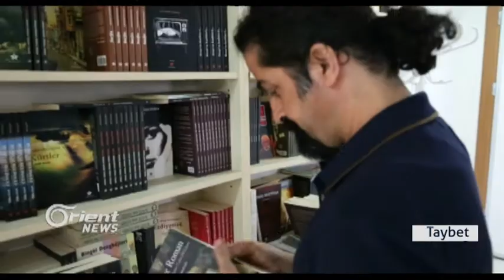Seywan Seydiyan ji Mihabadê ta Amedê hunera xwe belav dike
Peykersazê Kurd  Seywan Seydiyan ji rojhilatê Kurdistanê ji bajarê Mahabadê ye û wî di gelek beşê hunerî de li cîhanê bi serkeftin nav û dengê xwe belav kiriye, hunermendê Kurd niha jî li bajarê Amedê  bi hesinan berhemên balkêş çêdike û ew hewl dide ku van berhemên xwe li gundên der û dora Bakurê Kurdistanê  derxe pêşengehan